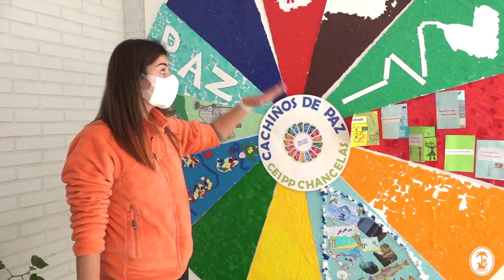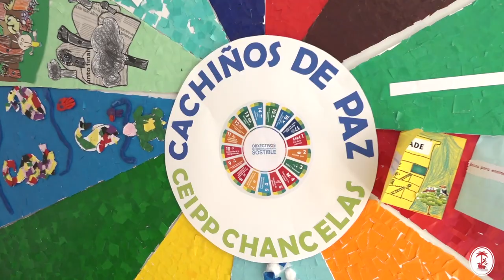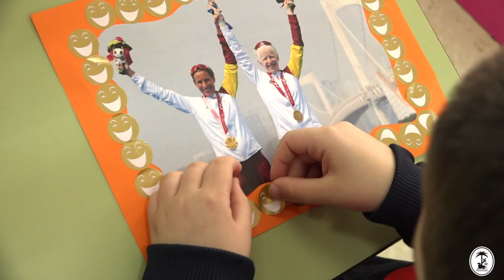Cachiños de Paz - Dia Escolar da Non Violencia e da Paz 2022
Onte celebrouse o Día Escolar da Non Violencia e da Paz, que como caeu en domingo as nosas crianzas non puideron xuntarse para celebrar, pero a rapazada do noso municipio non quixo deixar pasar a oportunidade, e entre todos os centros escolares  coordinaron un collage xigante chamado "Cachiños de Paz" baixo o lema “A paz é tan importante como o aire que respiramos".

As nosas nenas e nenos traballaron arreo para que a mensaxe chegue a toda a veciñanza, e para deixar constancia a Concellería de Benestar Social e Mocidade elaborou este vídeo en coordinación cos centros educativos.